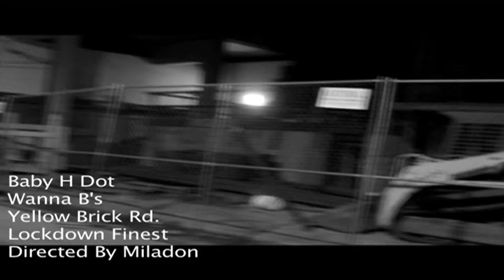Baby H Dot (Wanna B's)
Yellow Brick Rd. The Mixtape